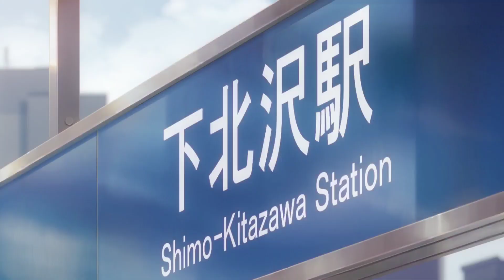Tenshi ni Fureta yo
song from K-ON Movie